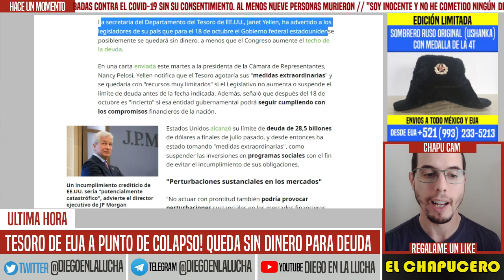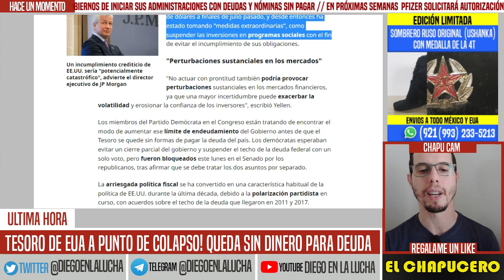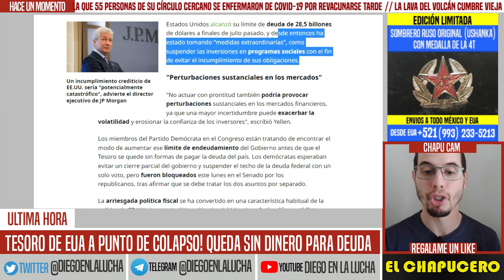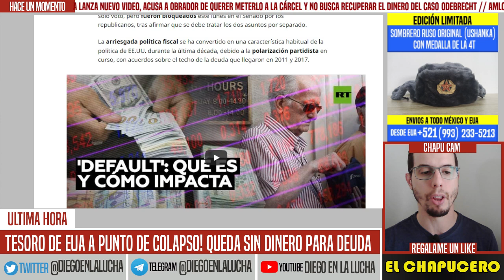EUA AL BORDE DE LA QUIEBRA! TESORO A PUNTO DEL COLAPSO. NO TIENEN DINERO PARA PAGAR MEGADEUDA. HOY